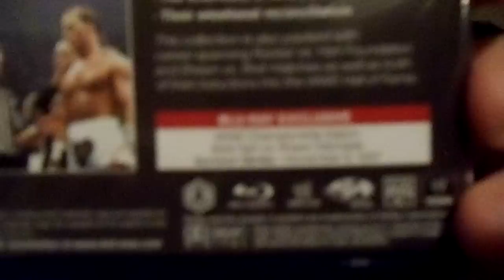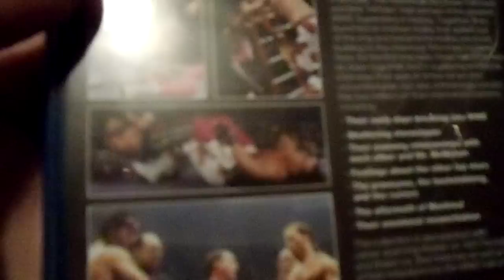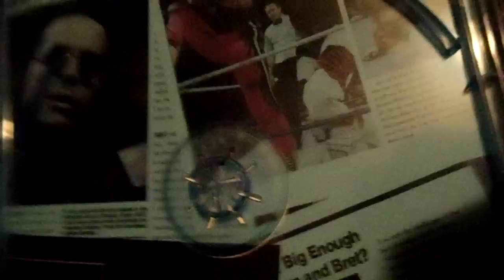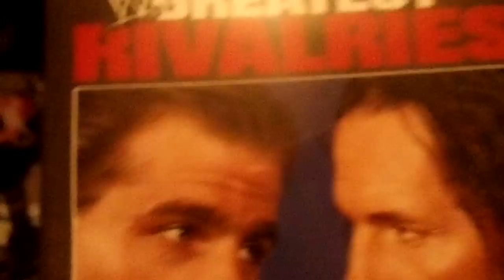WWE Greatest Rivalries Shawn Michaels vs. Bret Hart Blu-Ray REVIEW